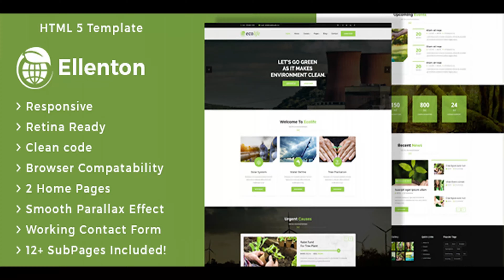Ellenton - Environment / Non-Profit HTML Template | Themeforest Website Templates and Themes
Overview Ellenton Template is web masterpiece which is perfect to promote your environmental projects or your green products business. It is compatible with all modern mobile devices. A very well designed theme with a blog. Features Latest Bootstrap Clean code Donation Count Down Super Responsive Parallax effect Valid HTML5 & CSS3 Awesome Unique Look Unique effects and functionality Smooth transition effects Cross Browser Optimization Google font What do you get? All HTML files documentation Images are not included in the download file! Credits Fonts (Google Fonts) Montserrat Open Sans Dotum Images in the previews Photodune Version 1.0.0 – 11 March 18 - Initial Release

download Ellenton - Environment / Non-Profit HTML Template | Themeforest Website Templates and Themes